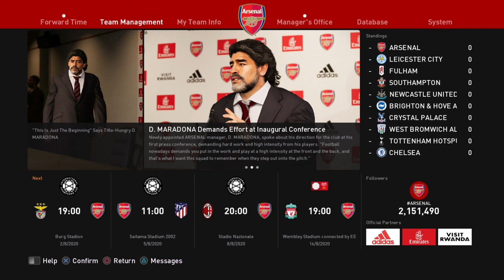PES 2021: Ep 2 A MUST WATCH guide on how to find or buy quality players for you Master League!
Welcome to the Super Heavyweight Channel!